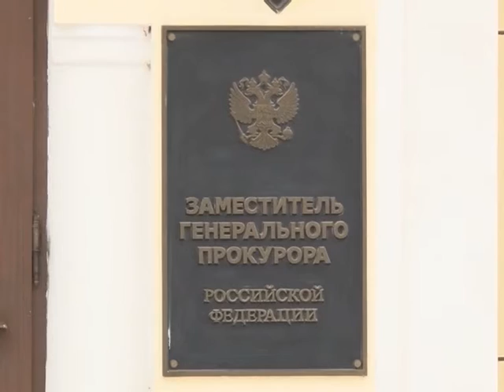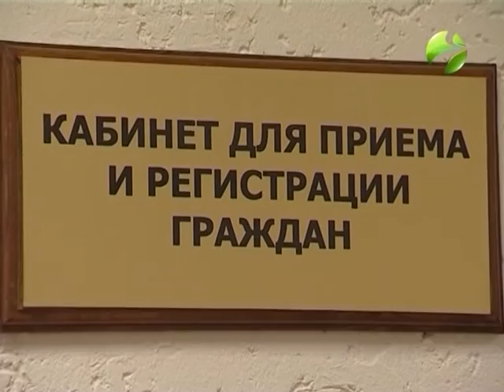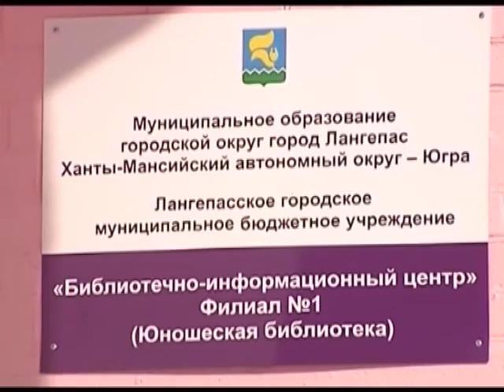Специальный выпуск телевизионной программы «На страже Закона» от 26.03.2016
Специальный выпуск программы «На страже Закона» о работе органов прокуратуры в Уральском федеральном округе от 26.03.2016.